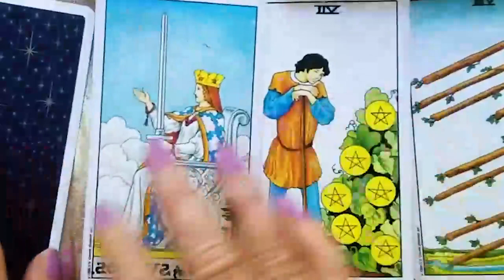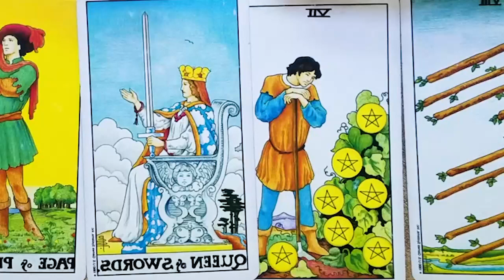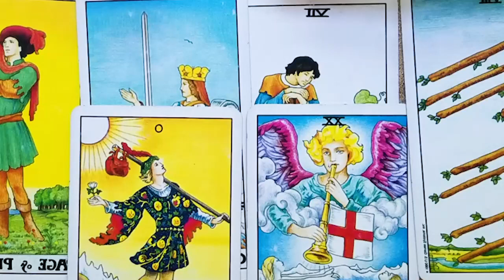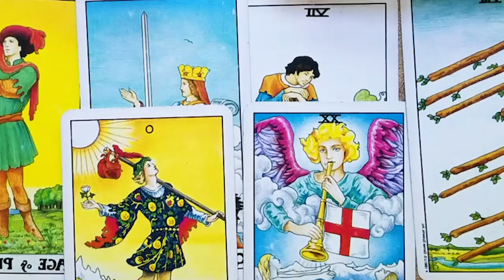CAPRICORN MAY 2023 BUCKLE UP! Your Life Is About To Change~BIG TIME CAPRICORN MAY LOVE TAROT READING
Hello!!!